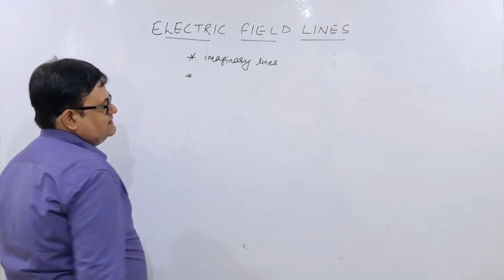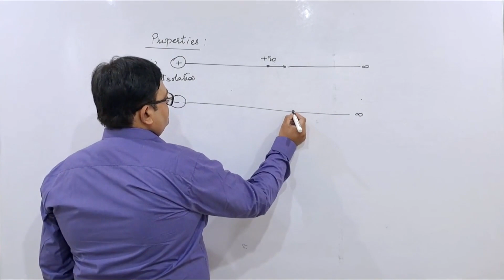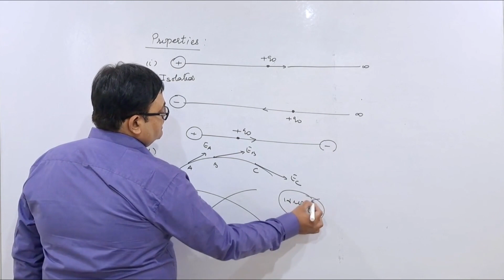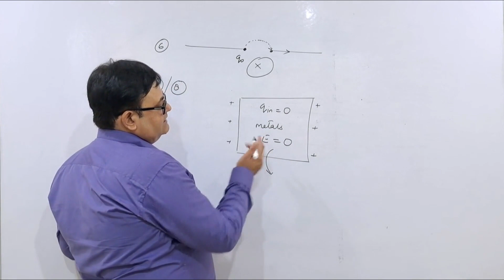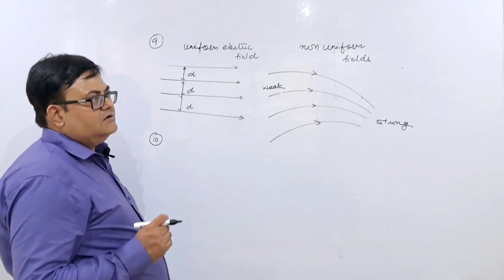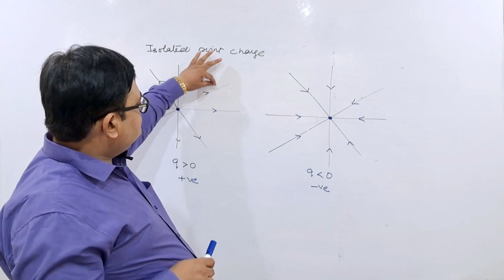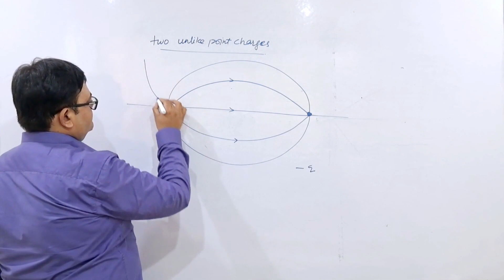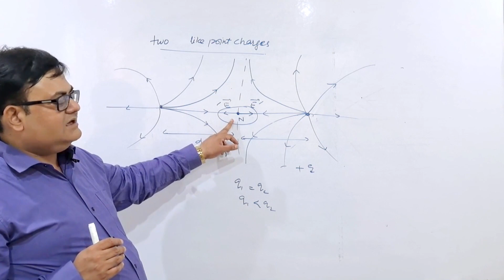Electric Field lines class 12 physics | What is Electric field lines in hindi